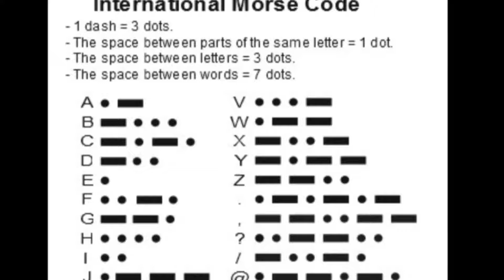Navy Memorial Interview of Donald Denton